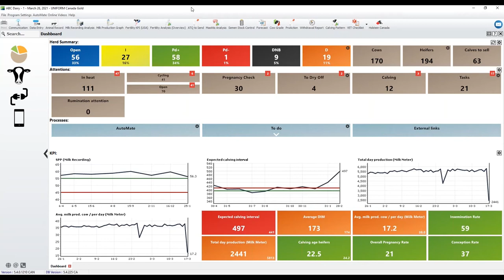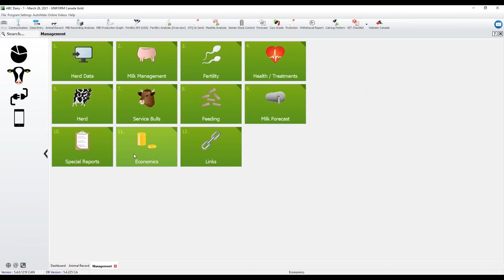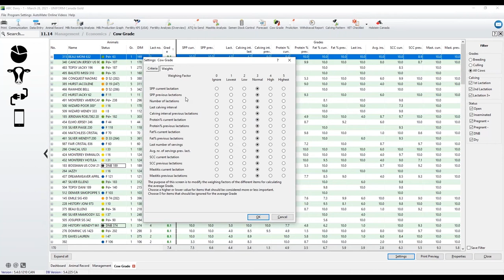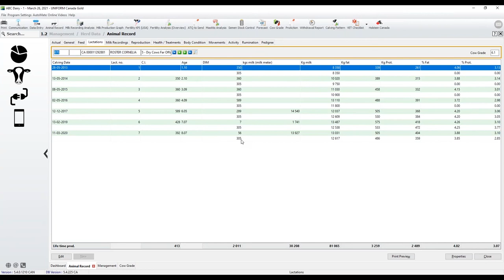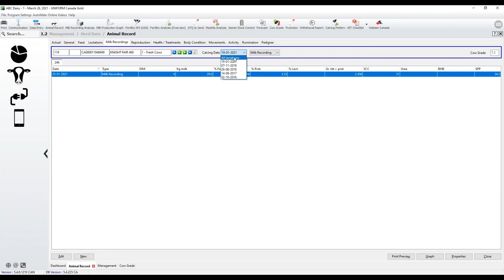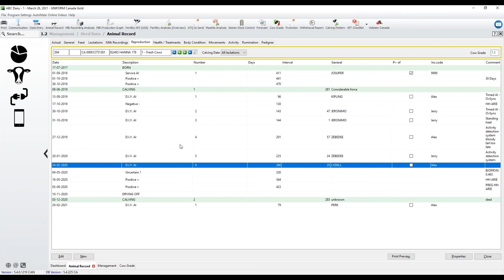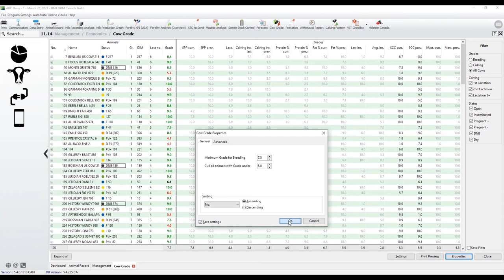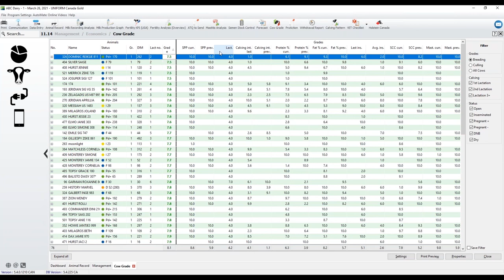UNIFORM Agri: Cow Grade Analysis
In this video of our Canadian webinar you can learn about the Cow Grade Analysis. Here are some of the topics we will cover:
1. Customizing Settings
2. Adjusting weights
3. Where to see it